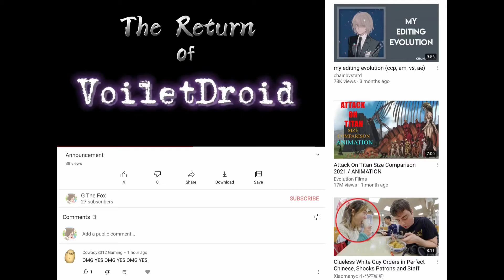Me realizing I missed spelled violetdroid-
Big oofy